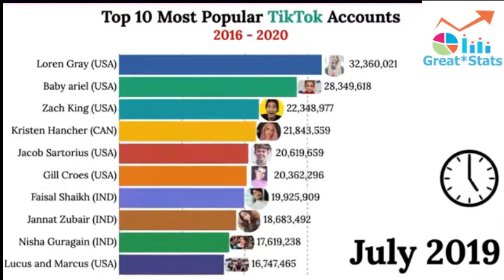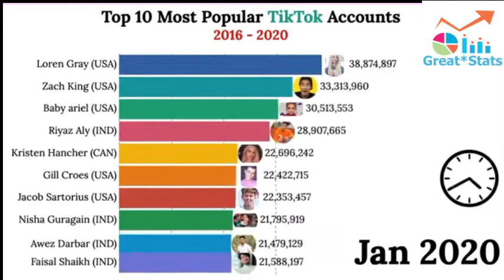Most Popular TikTok Accounts 2016 2020 bar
Here are the most popular TikTok accounts from 2018 to 2020 represented as a racing bar graph